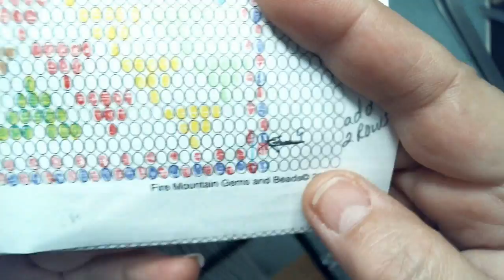Looming #6 Needle Case & how to Fully Enclose the Back Tutorial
In this tutorial you will learn how to create a wider loomed piece, which can be use as a cover for a needle case, or with some modifications, a small coin purse etc. I will explain how the backing could be use in a jewelry application for covering the entire back with leather, or micro suede.

Tools/ materials:
Beads used for Needle case
- 11/0 45AF Cherry Matte Toho Round
- 11/0 Y307 Turquoise Picasso Hybrid
- 11/0 49 Jet Opaque Toho Round
- 123D Dark Beige Opaque Luster Toho Round
- 11/0 131 Sour Apple Luster Toho Round
- 11/0 46LF Matte Opaque Terracotta Toho Round
- 11/0 41 White Opaque Toho Round
Size D C-Lon White
Easy Loom or Box Loom
Felt
9mm Snap
Scissors
Graph Paper
Color Pencils
Size 10 needle
Ruler

Other places to find me:
My Etsy store

I would love comments and any questions you may have. Also if there is something that you have seen in my etsy store that you want to know how to make please let me know.